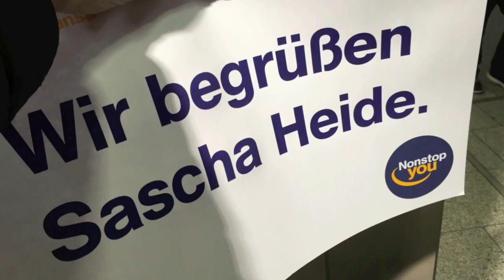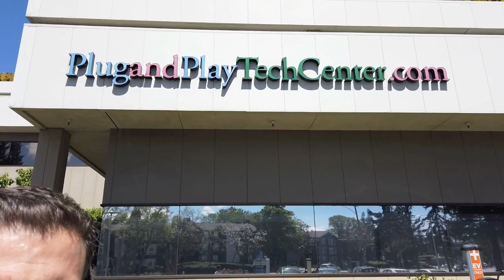Insider Tipps Silicon Valley & San Francisco (Incentives & Events)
Auf persönlichen Erfahrungen berichte ich von exklusiven Reisen nach San Francisco und ins Silicon Valley.

Sascha Heide ist Experte für Firmen-Events.

Infos zu Sascha Heide und dem PLATZHIRSCH

Wer ist hier der Platzhirsch? Ich, Sascha Heide! Zumindest auf diesem YouTube-Kanal.

Ich bin in den Siebzigern geboren und von da an hat mich das Reisefieber gepackt. Mit Abschluss des Abiturs habe ich sofort begonnen, meinen Berufstraum zu leben. Zuerst Reiseverkehrskaufmann als klassische Lehre und dann noch ein Studium an einem Institut zum Eventmanager. Danach hatte ich im Alter von 22 Jahren meinen ersten festen Projektleiterjob bei Reiseland American Express sicher. Nach knapp zwei Jahren in dieser Funktion, beteiligte mich mein damaliger Chef und heutiger Geschäftspartner Nils Hirschfeld an seinem neuen Unternehmen: Hirschfeld Touristik Event GmbH & Co.KG. Dafür bin ich ihm bis heute dankbar, denn das war die denkbar beste Option für mich. Ich war selbständig in einem Startup mit einer brillanten Geschäftsidee. Seitdem reise ich jetzt schon mehr als 15 Jahre im Auftrag von namhaften Unternehmen quer durch Europa und oft auch in entlegene Destinationen auf anderen Kontinenten.

Ich bezeichne mich selber als leidenschaftlichen Ideenentwickler. Ich liebe es, mir Incentive-Reisen, Events und Wissensforen auszudenken, dann im Detail zu entwerfen und schließlich unseren Kunden zu präsentieren. Die Ideen persönlich vorzustellen finde ich enorm wichtig. Liebe Unternehmen: Ladet öfter eure Agenturen ein und lasst euch von den Konzepten begeistern.

Pro Woche besuche ich ein bis zwei Kunden überall in Deutschland und pro Jahr reise ich projektbezogen ca. 50 bis 60 Mal. Da kommt einiges im Laufe der Jahre zusammen. Diese Erfahrungen, viele spannende Geschichten, ehrliche Meinungen und besondere Menschen möchte ich dir mit meinem YouTube-Kanal und Blog PLATZHIRSCH vorstellen.

Wie du siehst, gibt es mich nicht nur online. Wenn du eine interessante Story zu erzählen hast oder ein neues Projekt planst: Schreib mir eine Mail oder ruf mich an und lass uns bei einer Tasse Kaffee alles besprechen.

Sascha Heide